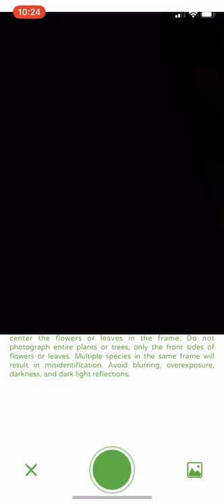PlantSnap identifies parsley